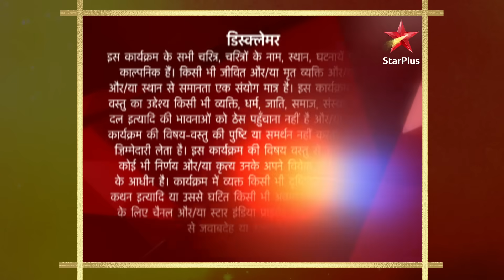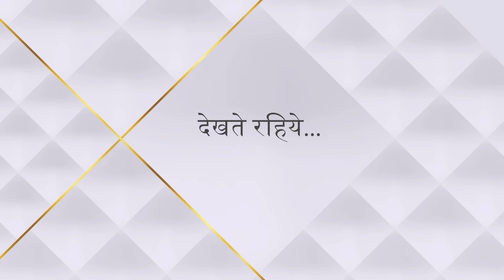Sasural Genda Phool | ससुराल गेंदा फूल | Kyun liya Deepak ne gun?